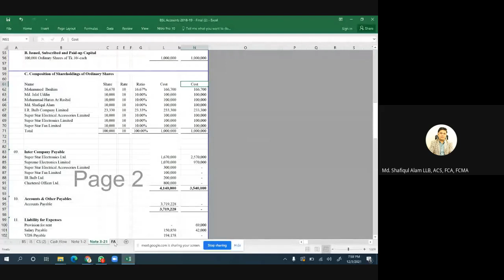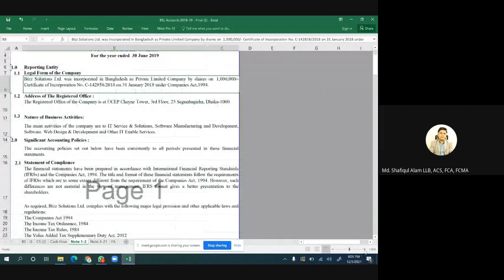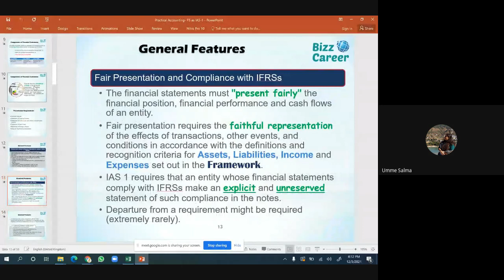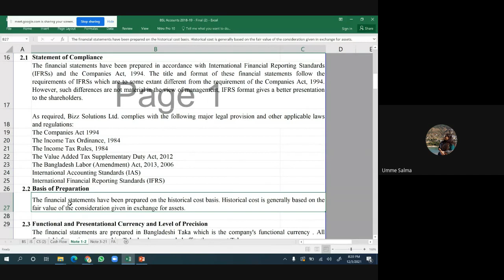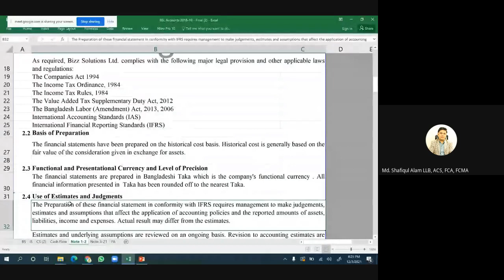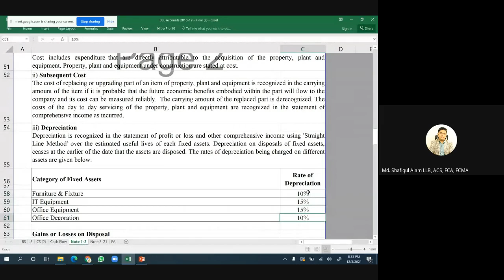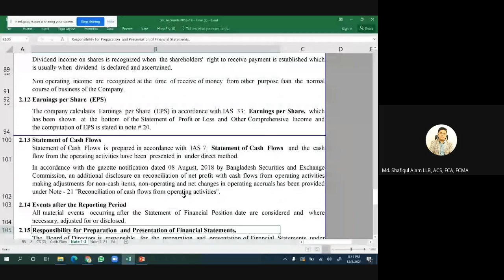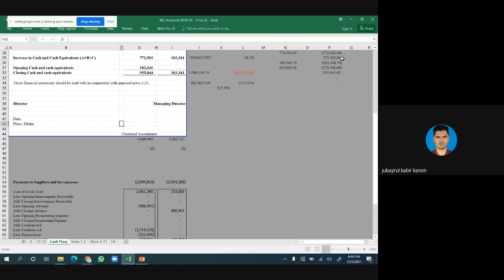How to prepare Notes to the Financial Statements (FS) as per IFRS framework? | Notes of FS in Bangla